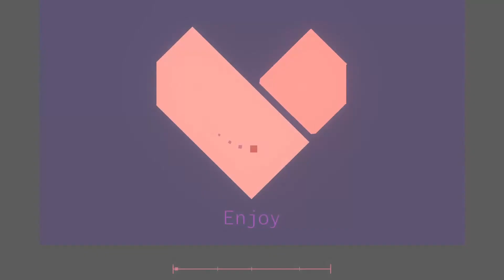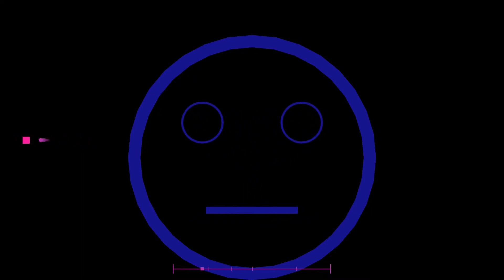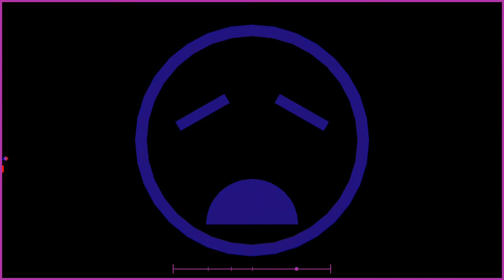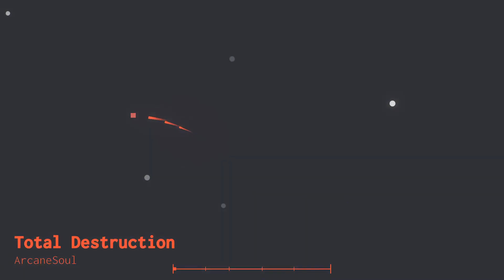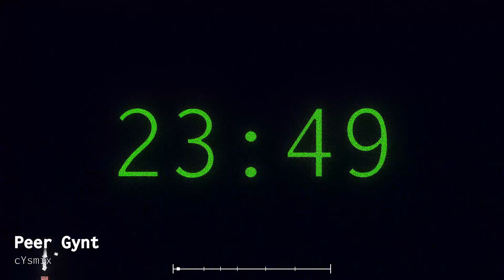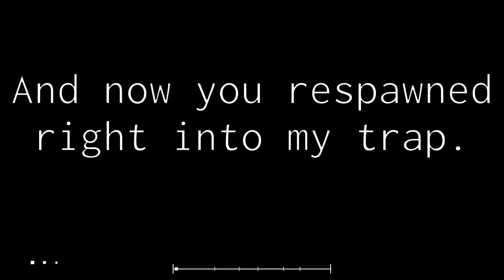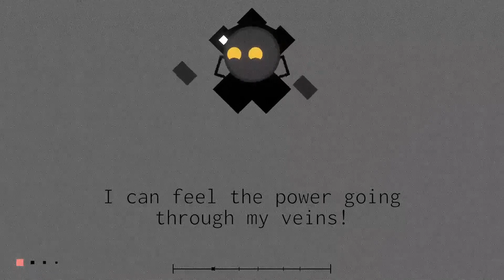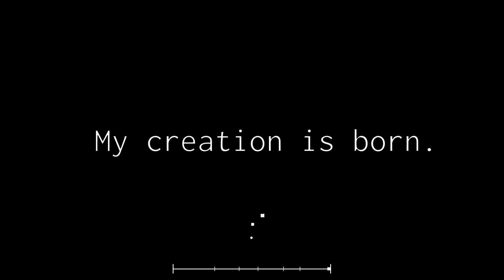Project Arrhythmia | Black Heart Chapter 1 [No Hit]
Первая глава серии Black Heart, полностью пройденная без урона.

The first chapter of the Black Heart, beaten without any damage.

Preview creator: skalt711
Video editor: skalt711
Used video editor: Kdenlive
Input controller: Keyboard

Legend:
1. First Crush [0:00]
2. Running my head [5:25]
3. Nautilus [8:38]
4. Aura [14:01]
5. Total Destruction [17:52]
6. How deep is your love [21:03]
7. Peer Gynt [24:35]
8. Party Time [26:56]
9. Exoplanet [31:36]
10. A new dawn [35:42]

Design: 10/10 (One of the most impressive storylines graphics-wise, and it is only going to improve in Chapter 2!)
Gameplay: 8/10 (However, levels sacrificed gameplay for visual appearance. There is a bit of bugs as well)
Difficulty Balance: 8.5/10 (Again, the levels sacrificed gameplay for visual appearance, so the difficulty tend to be unbalanced at times. Total Destruction has one of the best balances I have seen, however)
Total score: ~9.1/10 (A very impressive storyline that stands out of all other level collections in Project Arrhythmia's Steam Workshop. However, there are some problems with the gameplay, even if they are quite minor)

Level Creator: ol666
Level Difficulty: Normal-Expert
Personal Difficulty: Easy-Normal
Easiest level: How deep is your love or Peer Gynt
Easiest level for No Hit: Peer Gynt
Hardest level: Exoplanet
Hardest level for No Hit: A new dawn

Personal Difficulty by scale: ~1.1/10 (Possibly a storyline recommended for the newcomers, who seek for challenging levels that aren't too complicated or something like that)
Personal Difficulty by scale on No Hit: 4.8/10 (You'll get most of the problems from A new dawn, which is harder to no hit than every other level by a large margin. The closest that can come to it seems to be Exoplanet, although still relatively simple, in my opinion)
Time to complete: 8 hours? (I don't remember the exact time, but it is likely this number)
Days to complete: 6-10 days?

Challenges:
- No Hit (Don't take any damage)

Developer: Vitamin Games
Publisher: Vitamin Games
Region: Worldwide
Language: English
Genres: Action, Music, Bullet hell
Release date: 15th June, 2019 [Early Access]
Platforms: Microsoft Windows

My personal difficulty scale:
0 - Very Easy
1 - Easy
2 - Normal
3 - Challenging
4 - Tough
5 and 6 - Hard
7 - Very Hard
8 - Immensely Hard
9 - At the Edge of Possibility
10 - Shattered Difficulty
11 - Impossible